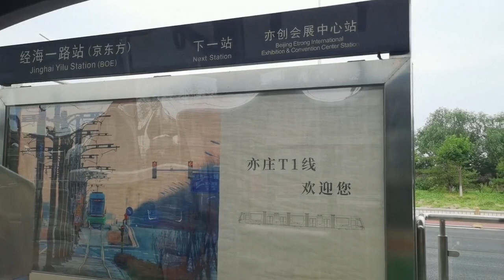Bắc Kinh khai trương tàu điện hiện đại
Xe điện hiện đại thứ hai mới khai trương của Bắc Kinh ổn định, thoải mái và sạch sẽ, và kính ngắm cảnh lớn thật tuyệt vời